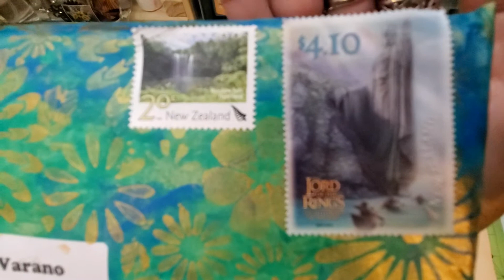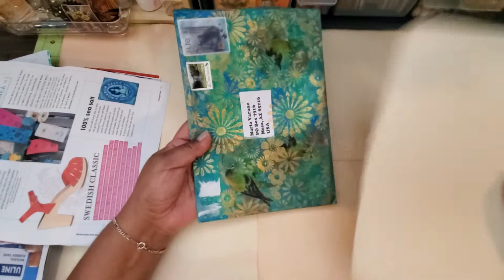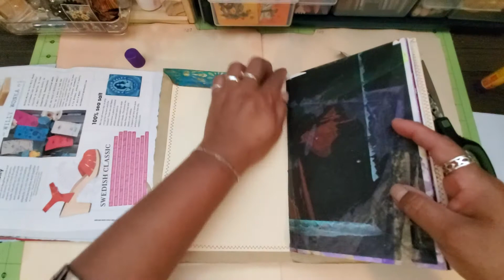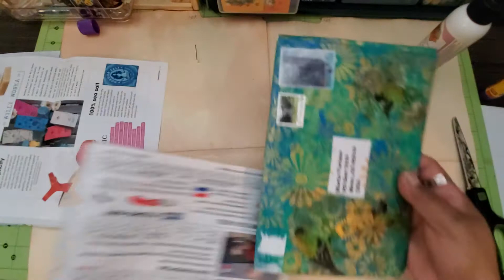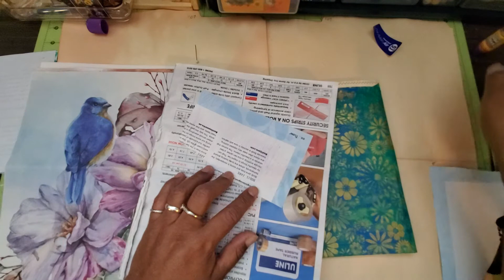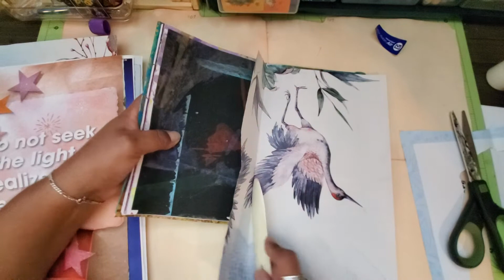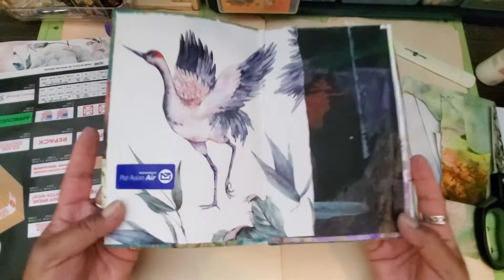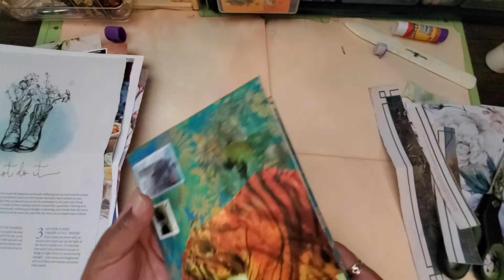Swap and Glue with Maggie Magz Lockley SwapandGlue GlueBook -Starting A New Glue Book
swapandglue was started by Creating with Jovi and Carol's Recrafted Boutique.

For Snail Mail:
**New**Mailing Address:
Maria Varano